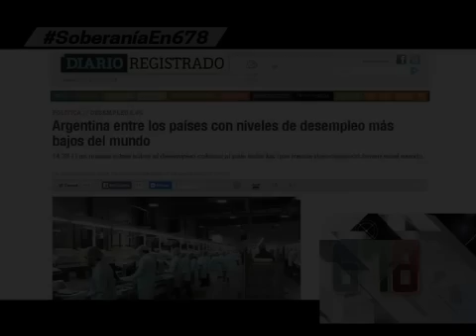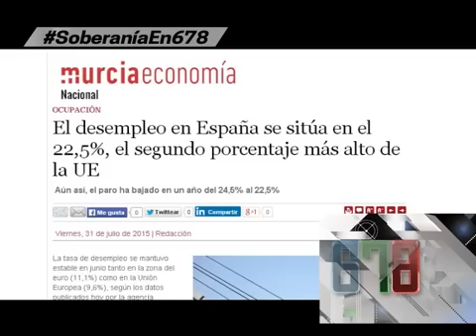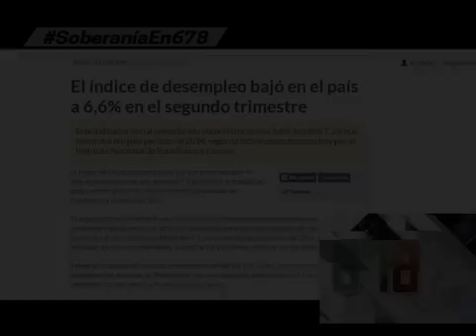BAJA DEL DESEMPLEO DEL 75 AL 66 POR CIENTO - 20-08-15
INFORME: BAJA DEL DESEMPLEO DEL 75 AL 66 POR CIENTO - 20-08-15